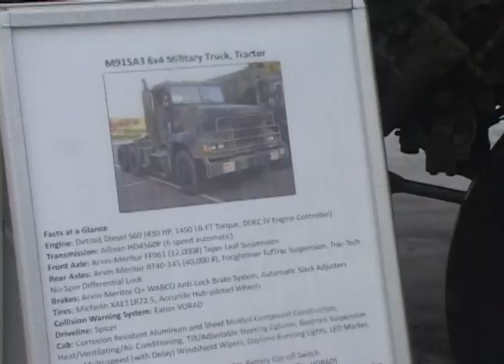NEWS:: 21st TSC Soldiers Visit Historical Site in Bastogne, "Nuts"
More than seventy-eight thousand American troops made the ultimate sacrifice for freedom during the Battle of the Bulge sixty-six years ago. One group of Soldiers from the 21st Theater Sustainment Command are in Bastogne, Belgium to reflect on historical events. Sgt. Frank Sanchez has the story.

Producer: Sgt. Frank Sanchez